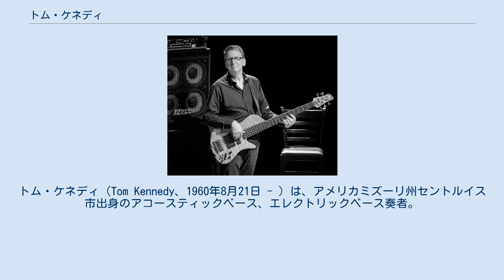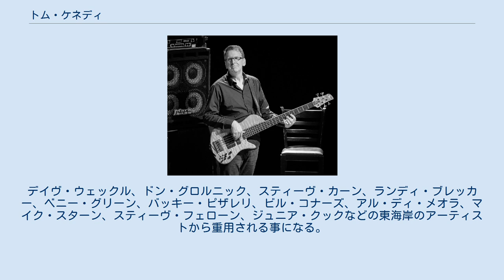トム・ケネディ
トム・ケネディ（Tom Kennedy、1960年8月21日 - ）は、アメリカミズーリ州セントルイス市出身のアコースティックベース、エレクトリックベース奏者。
 父親はプロのトランペット奏者である。
9歳の時、彼の兄でジャズ・ピアニストのレイ・ケネディが持ち帰ったアコースティックベースでベース弾き始める。
すぐにアメリカ中西部でその存在が有名になり、18歳までには、ディジー・ガレスピー、ソニー・スティット、スタン・ケントン、ジェームス・ムーディ、バーニー・ケッセル、エディ・ハリス、ジョージ・ラッセル、ナット・アダレイ、ピーター・アースキン、ビル・ワトラスらとの共演を果たす。
とりわけ、フレディ・ハバードに重用されていた。
 17歳の時にエレクトリック・ベースを使用しはじめ、アコースティックベースを使用したメインストリームのジャズの他に、プログレッシブ・ジャズやフュージョンにも裾野を伸ばす事になる。
 1984年にニューヨークに活動の拠点を移動し、アコースティックベースとエレクトリック・ベース両方を駆使して、東海岸を中心としたアーティスト達との共演によって、キャリアを重ねる事になった。
デイヴ・ウェックル、ドン・グロルニック、スティーヴ・カーン、ランディ・ブレッカー、ベニー・グリーン、バッキー・ピザレリ、ビル・コナーズ、アル・ディ・メオラ、マイク・スターン、スティーヴ・フェローン、ジュニア・クックなどの東海岸のアーティストから重用される事になる。
 デイヴ・ウェックル・バンド デイヴ・ウェックル・アコースティック・バンド ビル・コナーズ その他